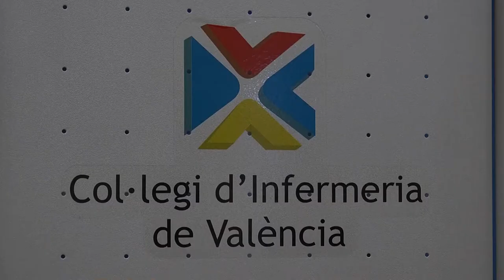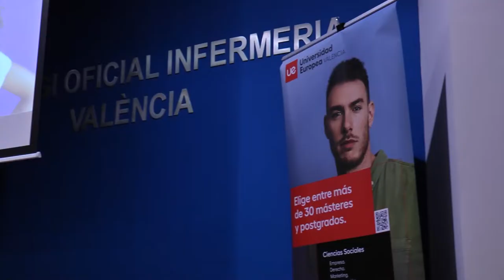Presentación del Máster en Urgencias, Emergencias y Críticos en Enfermería | Cecova TV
El Colegio de Enfermería de Valencia ha sido la sede donde se ha presentado el Máster en Urgencias, Emergencias y Críticos en Enfermería ofertado por la Universidad Europea de Valencia.